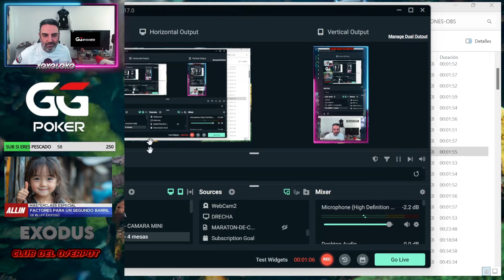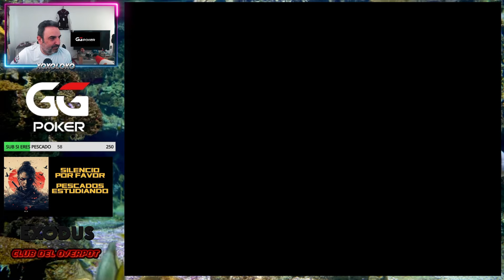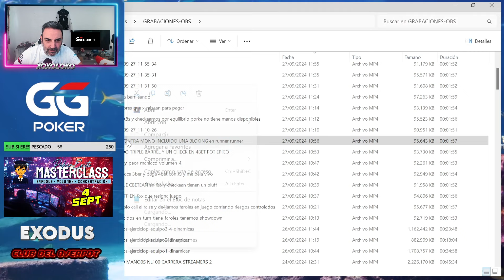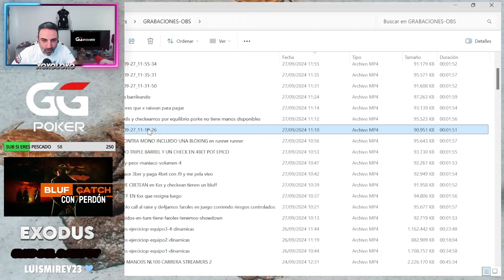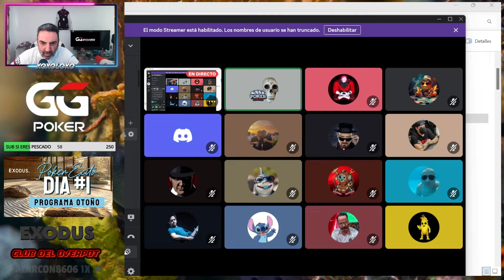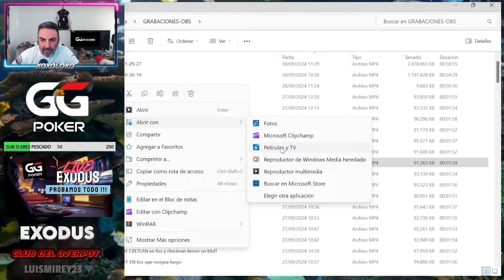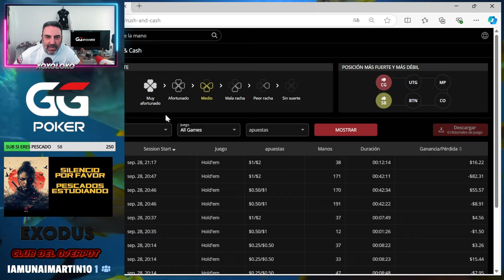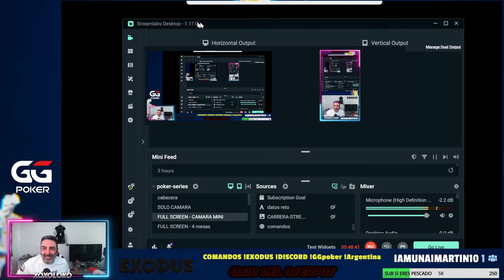Secretos de Un Pescado para Batir NL50 y NL100 [ VOL 2 ]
🎤 Coach: Santi Torres
🌐 GGpoker - PokerExito

► PROGRAMAS DE ESTUDIO INTENSIVOS
APUNTATE AL PROGRAMA INSTENSIVO DE 60 DIAS - RESERVA TU PLAZA YA MISMO
APUNTATE AL PROGRAMA INSTENSIVO DE 90 DIAS - RESERVA TU PLAZA YA MISMO:

► PROMOCIONES VERANO - OTOÑO 2024
Inscríbete a cualqueira dE nuestros programas intensivos y disfruta de los 3 prieMEros días gratuitos (válido si te inscribes y formalizas tu membresía en jueves y viernes).

Código: PokerExito